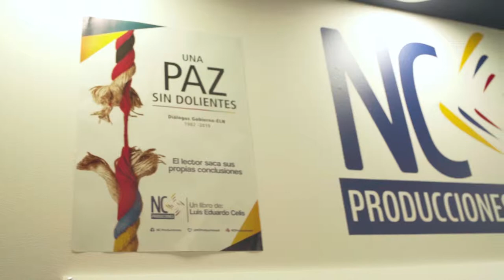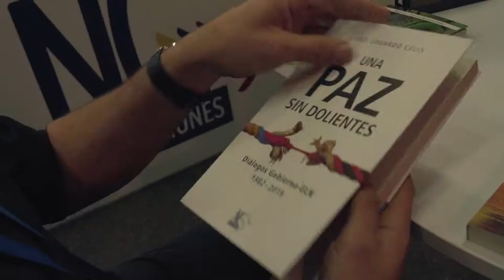Letras de reconciliación y convivencia